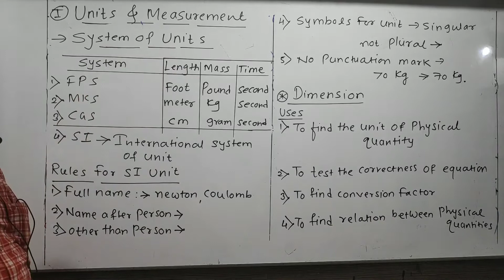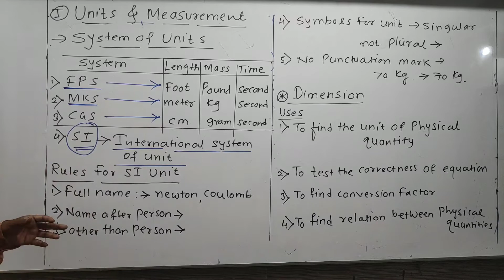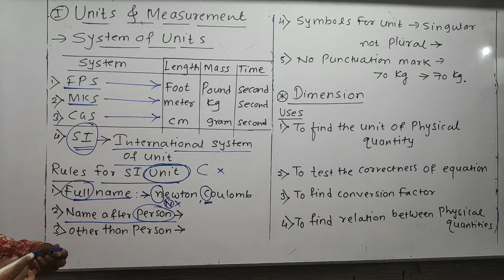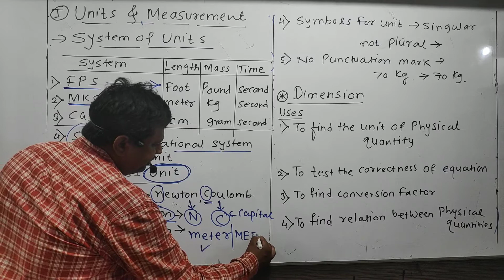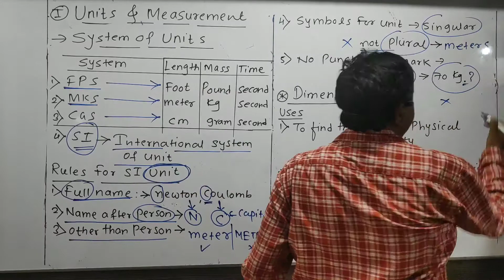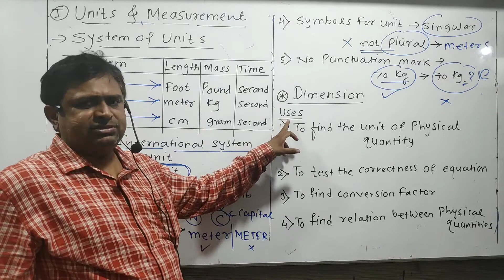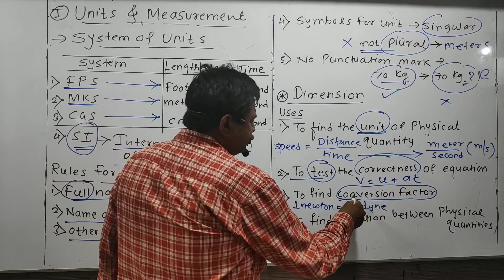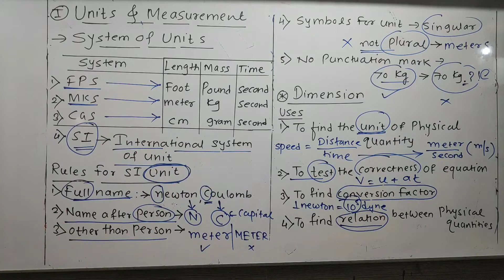Measurement Lecture - 3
System of unit